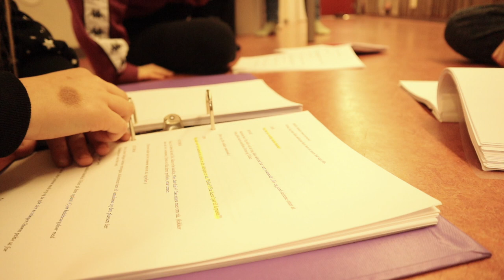Øving Peter Pan & Alma